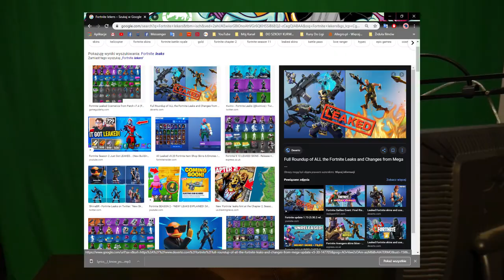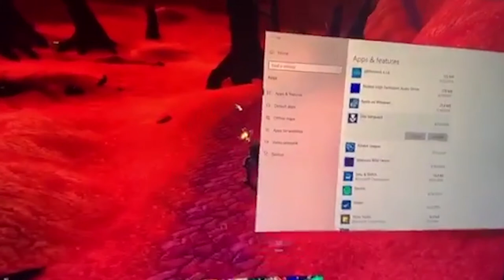Co przez 2 tygodnie stało się w Valorancie !? Dziennik Valoranta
Wstęp - 0:00-1:35
Co ciekawego znajdują Leakerzy - 1:35-4:40
Skórki Nie tylko do broni ? 4:40- 5:40
Dzieci nie zagrają w Valoranta ? 5:40 : 7:05
Rankedy w Valorancie, rangi i kiedy się pojawią ?  - 7:05 - 10:05
Valorant na telefony ? - 10:05-11:20
Nowa 4 Mapa - 11:20 12:52
System Vanguard jest do bani a CZITERZY atakują - 12:52:17:15
Riot podpowiada jak szybciej dostać do się do bety 17:15-19:40
Zakończenie i kilka informacji o tym jak będzie działać ta seria- 19:40 - 21:30

Mój Instagram (Piszcie na DM ciekawe rzeczy a na pewno wspomnę o was na odc

ŹRÓDŁA !!!

Jak czytasz do końca to kozak